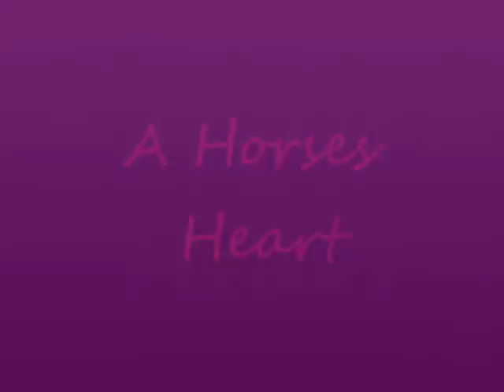Breyer Movie: A Horses Heart: Part 1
Heartbreaker is a sweet, loving foal, but when her mother is taken away for slaughter, everything changes. Part 2 is coming soon! This took me a really long time guys so no hate!